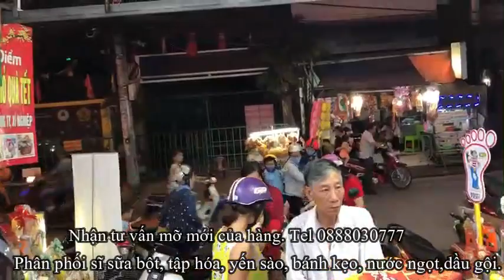Sức nóng đã trở lại khách đông hơn.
CUNG CẤP NGUỒN HÀNG TẠP HOÁ, YẾN SÀO, BỈM SỮA GIÁ RẺ
Kinh doanh tạp hoá, yến Sào, bỉm sữa đang là xu thế  được nhiều người làm ăn lựa chọn. Vấn đề đặt ra trong lĩnh vực này là làm thế nào để tìm được nguồn hàng giá rẻ mà vẫn đảm chất lượng, tiêu chuẩn của sản phẩm.
Với uy tín và kinh nghiệm nhiều năm trên thị trường, HT SÀi Gòn tự hào là nhà cung cấp số 1 cho các cửa hàng  tạp hoá.

Tại kho hàng của chúng tôi luôn sẵn có nhiều mặt hàng tạp hoá, yến sào, bỉm sữa bánh kẹo nước ngọt, các sản phẩm sữa bột trong nước và ngoại nhập (sữa nước Vinamilk, Th truemikl,  Mộc châu...)

Chúng tôi với đội ngũ nhân viên đông đảo và chuyên nghiệp sẵn sàng tư vấn, hỗ trợ quý khách về sản phẩm, hàng hoá, giao nhận hàng, tư vấn thiết kế , setup cửa hàng...Đồng hành cùng khách hàng trên con đường kinh doanh.

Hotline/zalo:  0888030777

Nhân viên phòng kinh doanh sẽ tiếp nhận tư vấn miễn phí hỗ trợ đặt hàng ngay khi nhận được yêu cầu từ quý khách